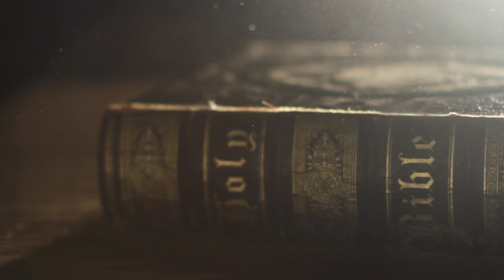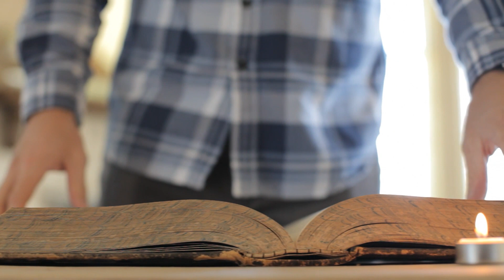Series Announcement: Spoiler Alerts